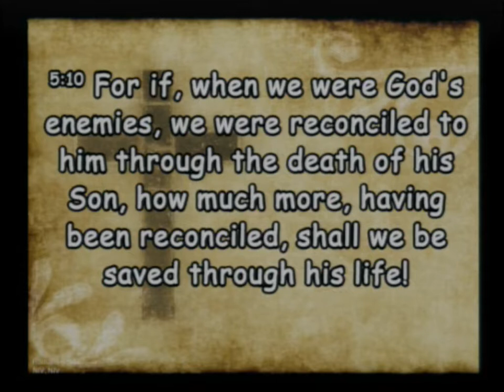20220828 Enemies Children Maturity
Sunday Service - From Enemies, to Children, to Maturity